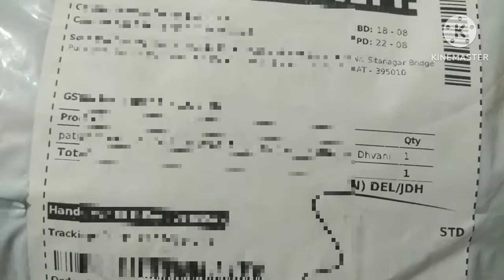Flipkart Cotton Blend Petticoats 5 Multicolor Only 499rs Unboxing।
Flipkart petticoat 499rs 5 Multicolor । flipkart sale। flipkart products । flipkart petticoat । online product । meesho product । amozon products । products online । sale sale । online sale ।